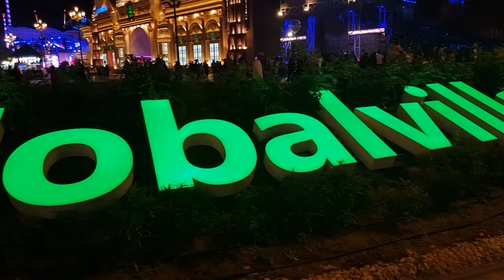Astonishing Global Village, Dubai